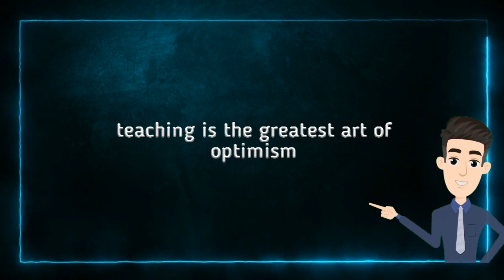HAPPY TEACHERS DAY 🔻🔺️